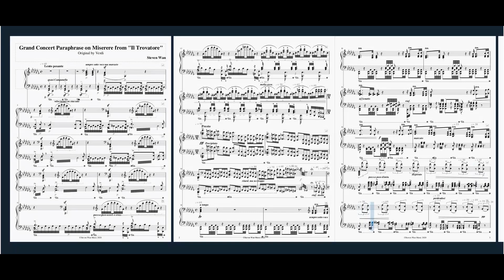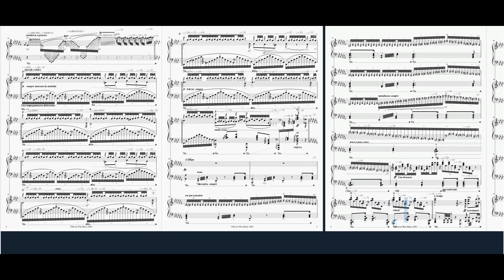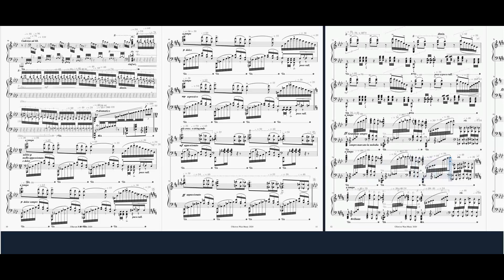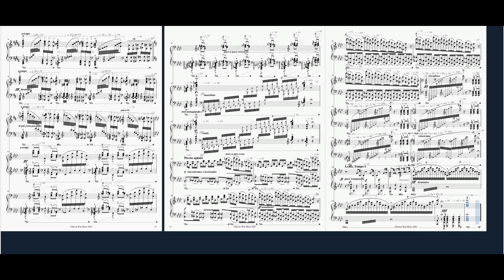[MCC68] Grand Concert Paraphrase on Miserere from Il Trovatore (Steven Wan)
Le Grand Concert Paraphrase on Miserere from "Il Trovatore", Op.18, est une œuvre de Steven Wan. Il s'agit d'une paraphrase opératique basée sur le "Miserere" de Verdi, tiré de son opéra "Il Trovatore". Steven Wan a créé cette pièce en s'inspirant du style de Liszt, mais avec une approche unique et personnelle.

(6) Free Grand Concert Paraphrase On Miserere From "Il Trovatore", Op.18